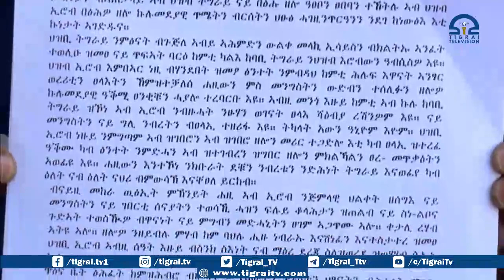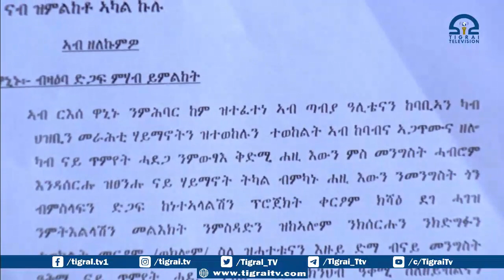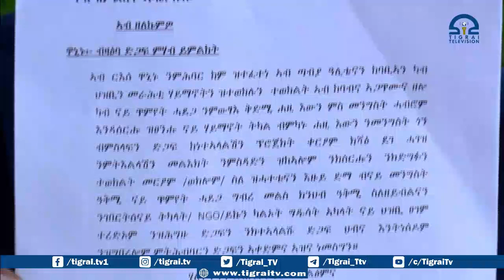ኢሮብ ወረዳል ኦ~በ ዑሉል ከ ዓዳብ